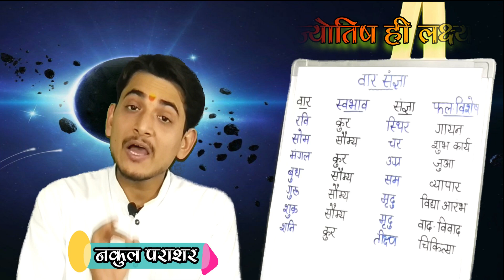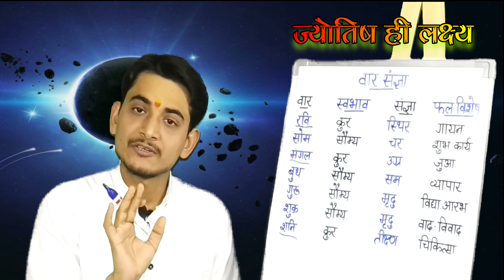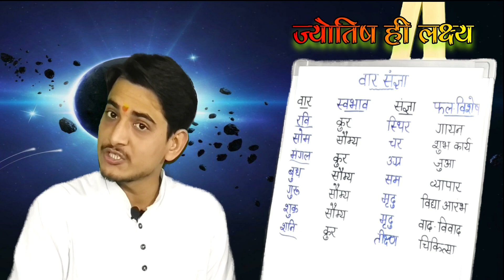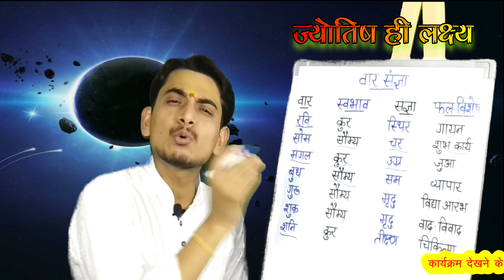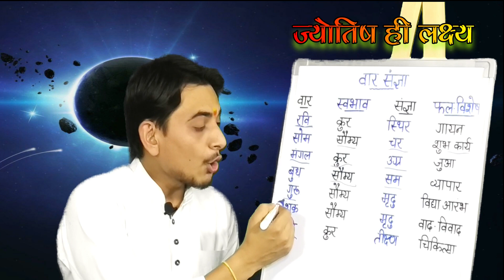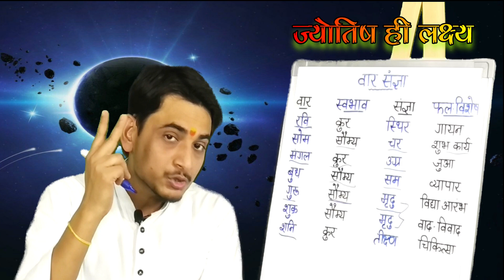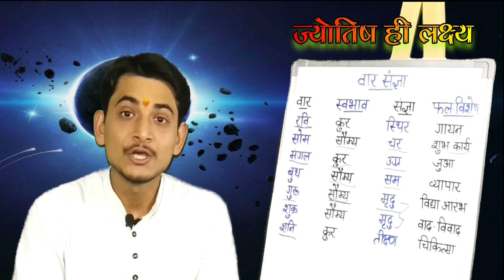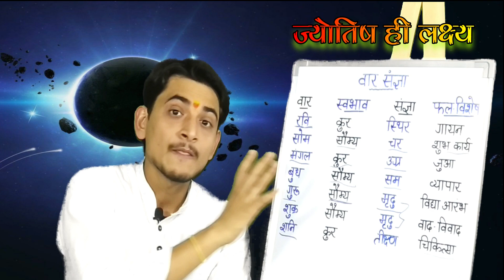{21}din/days ki sangya or unke prabhav (saptaah ke saton dino ki sangya)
आज के कार्यक्रम में हम प्रत्येक वार के प्रकृति को जानेंगे जिसमें यह समझेंगे कि किसी भी वार में जन्मे जातक  का स्वाभाव कैसा रहेगा? या वार का व्यक्ति के ऊपर कैसा प्रभाव रहेगा? जहाँ हम  साथ में यह भी देखेंगे की उस वार की प्रकृति (स्थिर, चर, मृदु या तीक्ष्ण) किस प्रकार की रहती है जिसका हम मानव के ऊपर प्रभाव देखने को मिलता है।

यहाँ एक विषय यह भी देखने को मिलेगा की कौन से वार में कौन से क्षेत्र से सम्बंधित निर्णय लेने पर उसका फल हमारे पक्ष में रहेगा मतलब ये कि अगर हम ये जान लेते है की विभिन्न वारों में कौन सा कार्य करना हमारे लिए अच्छा साबित होगा तब  हमारी  सफलता के लिए किया गया प्रयास हमारे पक्ष में रहता है।

आप हमसे जुड़ने के लिए या जन्मकुंडली और हस्तरेखा के अध्ययन और ग्रह आदि आकाशीय पिंडो का हमारे जीवन पर पड़ने वाले दुष्प्रभावों से सम्बंधित समाधान के लिए हमसे संपर्क करें और अपनी कुंडली में छुपे संशय का समाधान जानें।

अपार हर्ष के साथ सधन्यवाद।

नक्षत्र वर्ग
Nakul Parashara